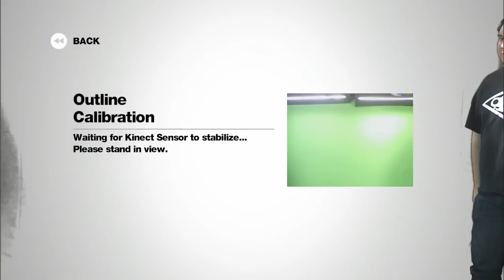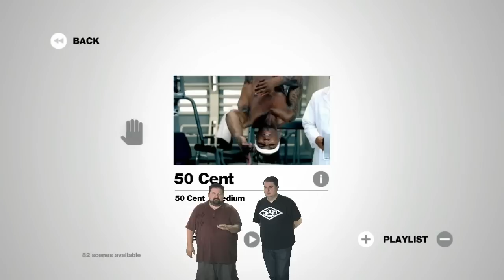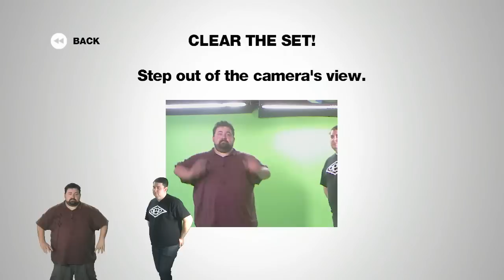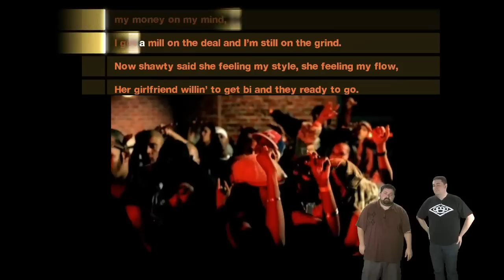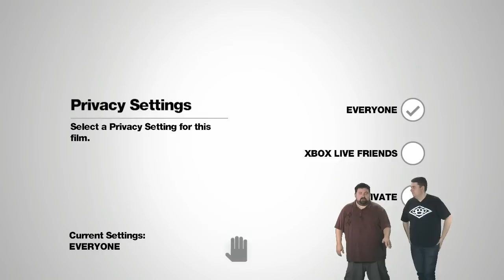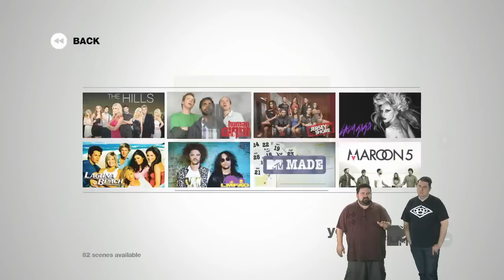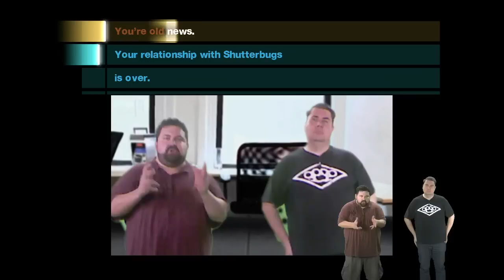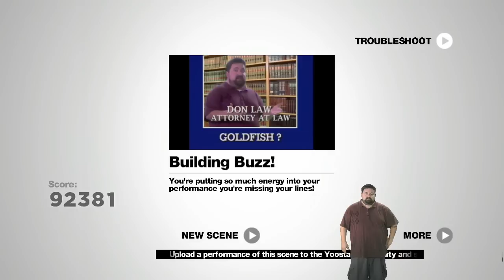Yoostar on MTV - Gameplay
Ryan plays a video game while Jeff reveals his problems with intimacy.